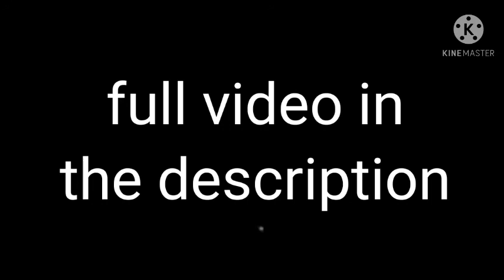goruto vs magito trailer stick nodes fight by Jr Sodie Anims